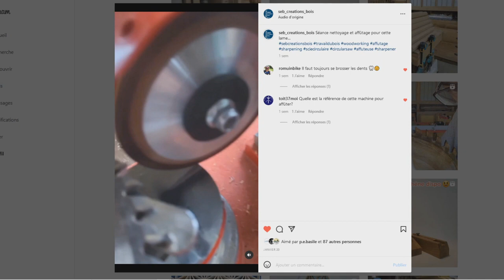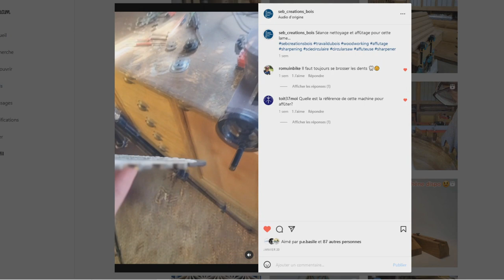Visite complète de l'atelier 1ère partie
Bonjour,
Dans cette vidéo, je vous fait visiter l'atelier et je vous montre pas mal de choses...

Et 5% sur tout le site vevor avec le code : VVMH5%OFF

Amicalement
Seb

Ou le LOT de 3 :

Défonceuses :
Bosch verte